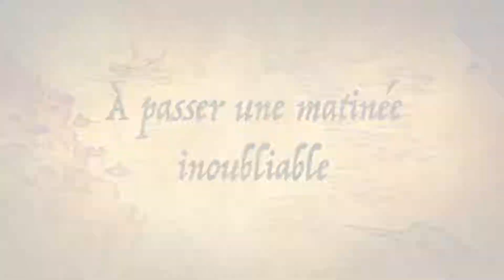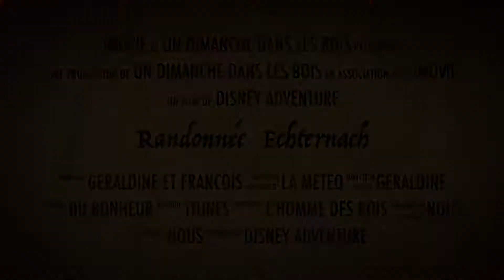Bande annonce Rando Mullerthal